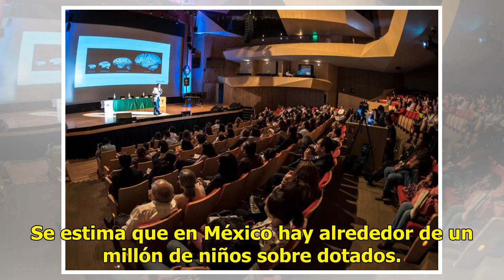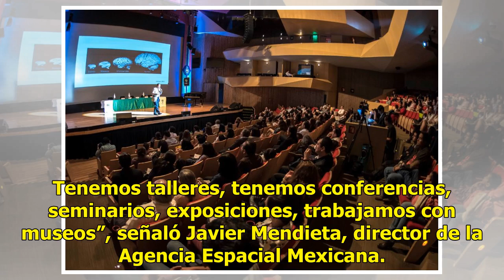Realizan Tercer Congreso Internacional de Sobredotación Intelectual en México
Este fin de semana se llevó a cabo el Tercer Congreso Internacional Sobredotación Intelectual, dirigido a niños con capacidades intelectuales superioresEstá dirigido a niños y padres de familia, con el fin de detectar cuando un menor tiene capacidades intelectuales superiores. Se estima que en Méxic...